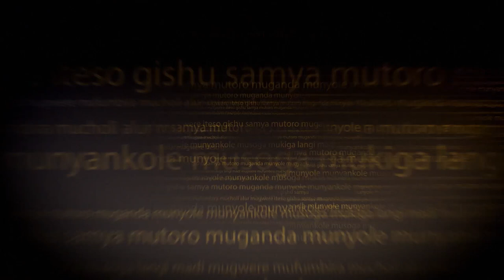DRUMS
Drums in the African Traditional society were and are still very instrumental for communication and entertainment. For the Baganda though, the men who played the drums in his palace were castrated!
This was because he never wanted them to be tempted to sleep with his wives, however, it is no longer done these days.